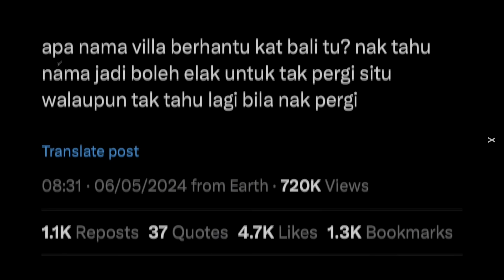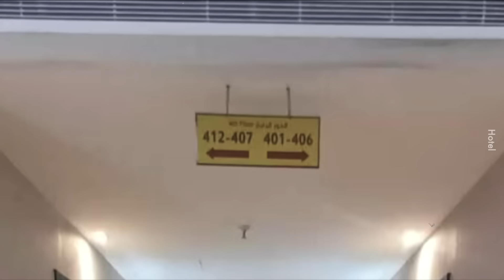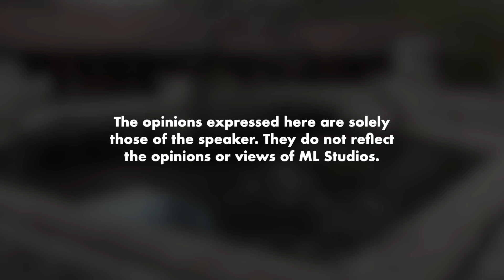4 Villa dan Hotel Berhantu di Bali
Buat para penggemar angker boleh cuba penginapan di sini.